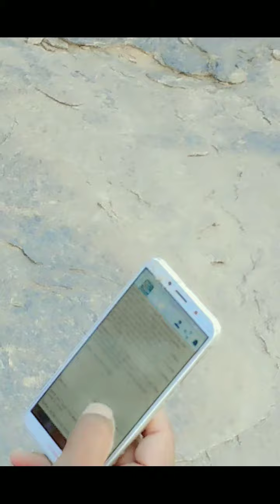এক দিন রিফাত